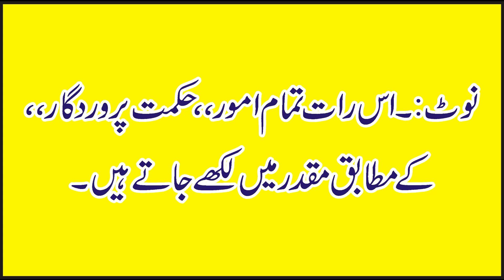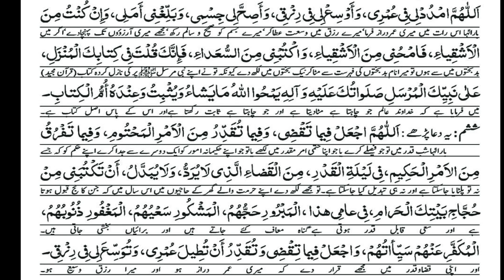shabe qadar 23 ramzan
I am Sabir Hussain, my channel name is Motivational, Life. The videos on this channel are of various scholars, which have been prepared by my own efforts, editing, video recording, etc. All friends are requested to watch all these videos. The videos will be very useful for you and your children. And your world and the hereafter will be enlightened. And it is also a great charity.
And forward as much as you can to friends so that they can also benefit from this good content.
And remember us in your prayers. And read Surah Fatiha once for the parents of the poor servant.
میں صابر حسین ہوں میرے چینل کا نام ہے، موٹیویشنل، لائف اس چینل پر ویڈیو مخلتف علمائے کرام کی ہیں جو میری اپنی محنت سے تیار کی گئی ہیں مسنگ،ایڈیٹنگ،ویڈیوریکارڈنگ وغیرہ وغیرہ تمام احباب سے گزارش ہے کہ ان تمام ویڈیو کو دیکھیں یہ ویڈیو آپکے اور اور آپکے بچوں کے لئے بہت مفید ثابت ہوں گی۔اور آپکی دنیا وآخرت سنور جائے گی۔اور یہ ایک بہت بڑا صدقہ جاریہ بھی ہے۔
اور جتنا آگے ہو سکے دوستوں تک پہنچائیں تاکہ وہ بھی اس اچھے مواد سے مستفید ہوسکیں۔
ہماری حوصلہ افزائی کیلئے اور صدقہ جاریہ سمجھ کر چینل کو سبسکرائب کریں ۔اور ہمیں دعائوں میں ضرور یاد رکحیں۔اور بندہ ناچیز کے والدین کیلئے ایک مرتبہ سورۃ فاتحہ پڑھ کر ہدیہ کردیں شکریہ